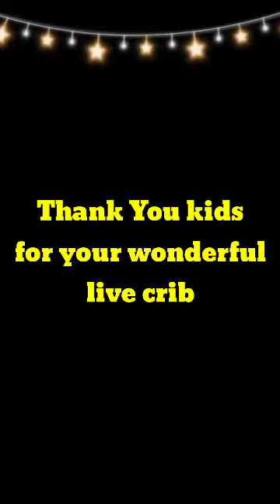Live crib by kids. 2020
Kids live crib 2020